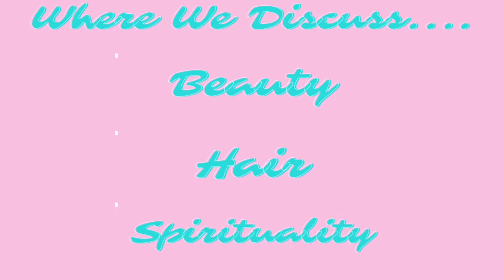Find Out More About Me + Bonus Reveal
In this video I introduce myself to my support tribe. I started this channel with Unboxing and Review Videos so i just wanted to give you all more insight on who I am as a person and advise everyone on what my channel will be about.

If you have any thing you would like me to speak on specifically just drop it down in the comments and ill be sure to check it out! I feel a little more comfortable speaking to everyone so with that being said, its only up from here. Stick with me as I evolve, and evolve with me🥰